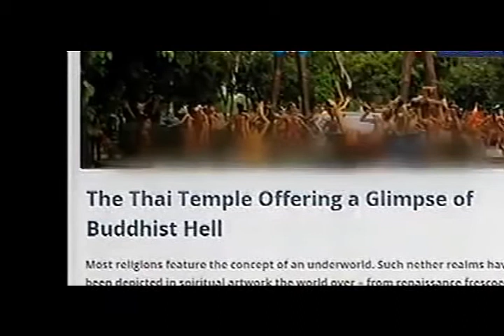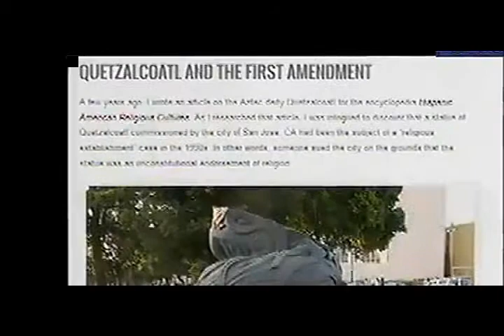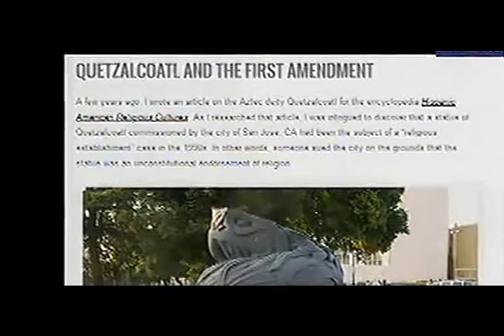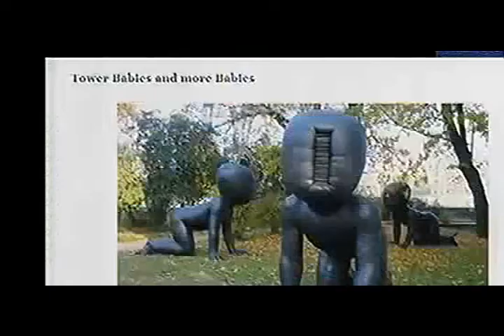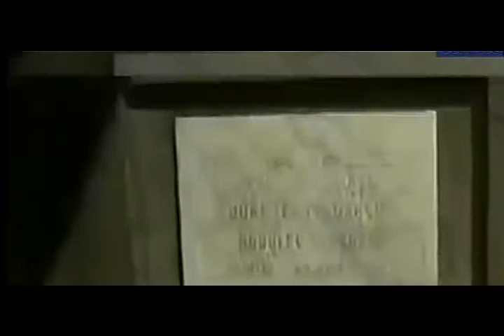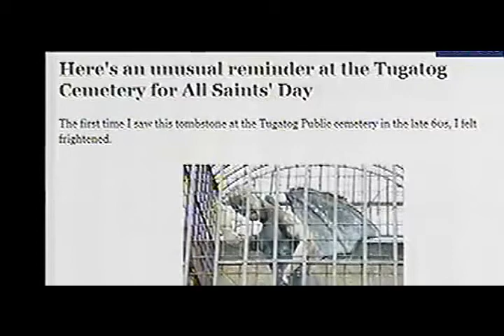7 Kisah Patung Paling Menyeramkan Di Dunia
7 Kisah Patung Paling Menyeramkan Di Dunia